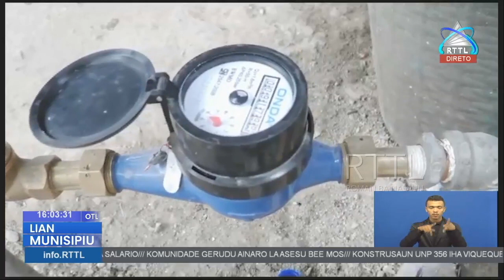Kliente BTL.EP Iha Aileu hatama reseitas Rihun 7 ba kofre estadu